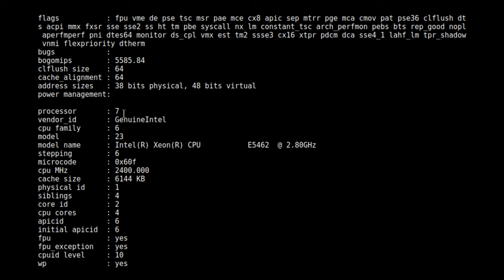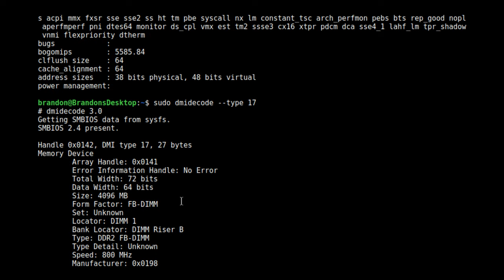How to get CPU and RAM information on Linux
These two commands can come in handy.